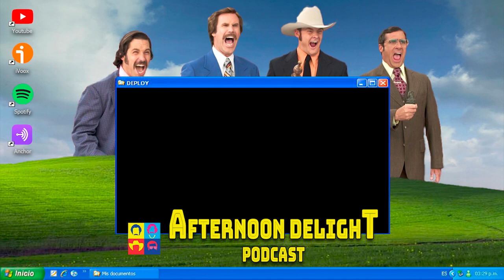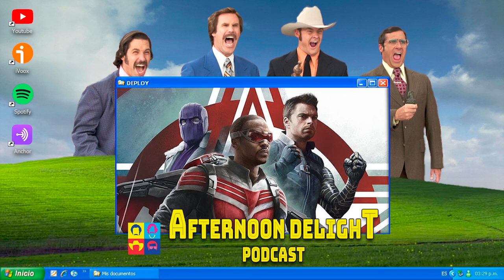Afternoon Delight 2x11 - El de Pájaros y Supersoldados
Falcon and the Winter Soldier se ha estrenado este año 2021 en Disney Plus. La segunda serie de Marvel Studios continua el legado del Capitán América donde nos lo dejó Avengers Endgame, con Sam Wilson y Bucky Barnes como protagonistas. Comentamos lo que nos ha gustado y lo que no de esta miniserie aquí, en Afternoon Delight.